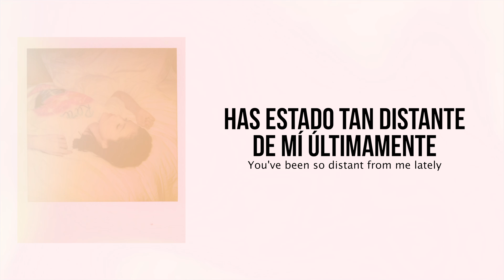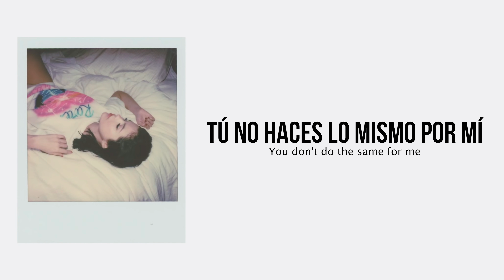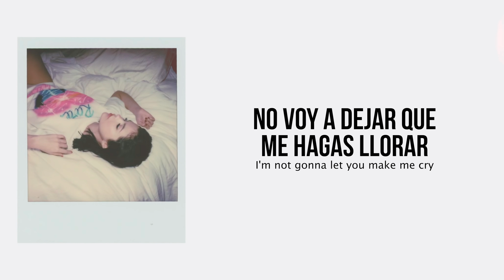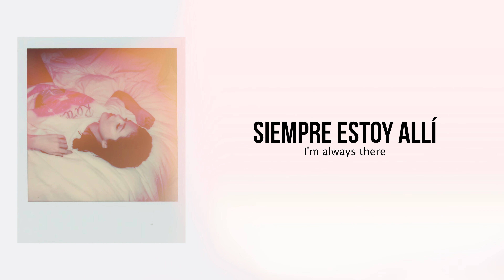SELENA GOMEZ • RARE | LETRA EN INGLÉS Y ESPAÑOL